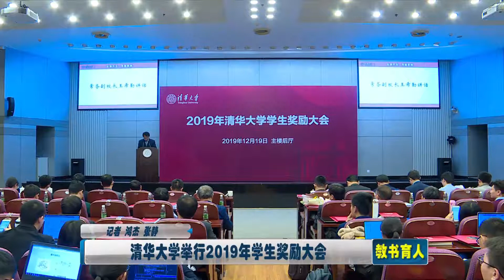唐加文双博士10179 COM——清华大学 举行2019年学生奖励大会